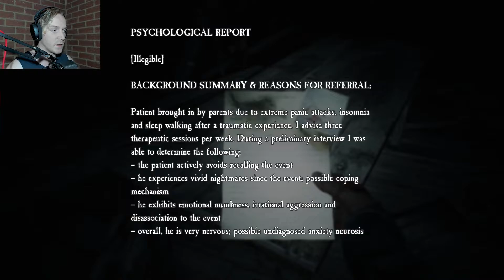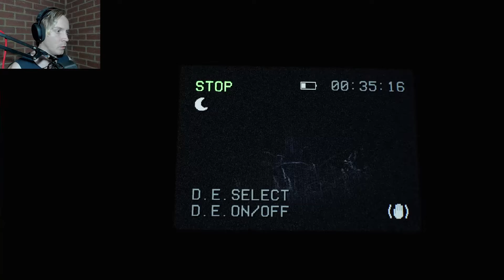All Aboard The Spanish Train | Blair Witch - Part 5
I think I'll give you one more chance
Said the Devil with a smile
So throw away that stupid lance
It's really not your style
Joker is the name, poker is the game

ψ